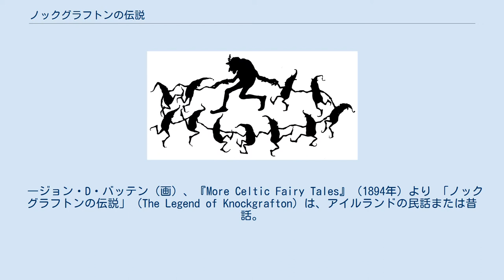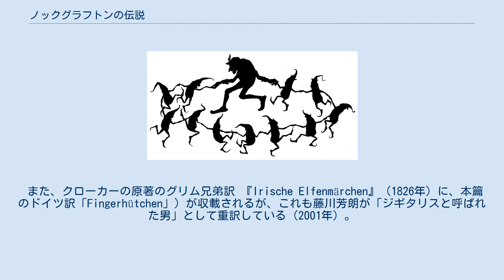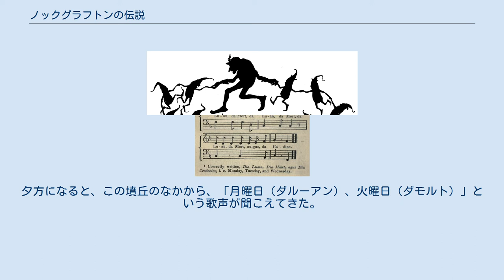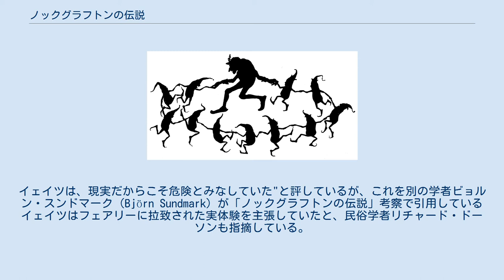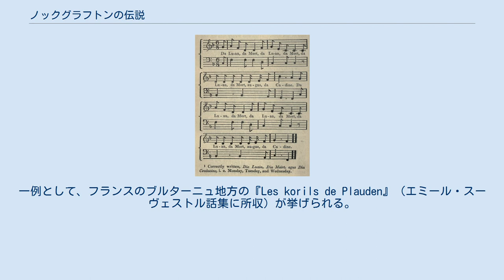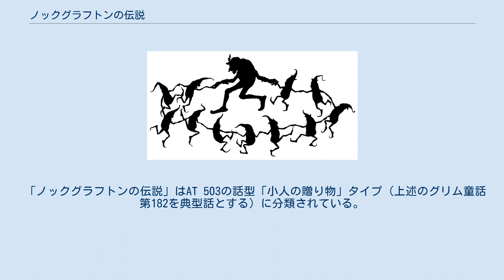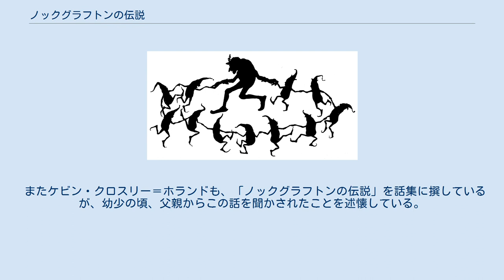ノックグラフトンの伝説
妖精と踊るラズモア。
 ―ジョン・D・バッテン（画）、『More Celtic Fairy Tales』（1894年）より 「ノックグラフトンの伝説」（The Legend of Knockgrafton）は、アイルランドの民話または昔話。
 トマス・クロフトン・クローカーの話集『アイルランド南部の妖精伝説と伝承』（1825年）で発表された。
内容は日本の昔話「瘤取り爺さん」に酷似する。
 背中に瘤をもつラズモア（「ジギタリス」の意）が、妖精の墳丘で休憩したとき聞こえてきた歌唱にくわわり「月曜、火曜」の歌詞に「水曜」を足し、喜んだ妖精（フェアリー）たちに瘤を除去してもらい衣服も贈られる。
隣国人ジャックも、ラズモアを真似て瘤を除いてもらおうとするが、欲をかき曜日を余計に付け足したため、逆に妖精たちの怒りを買い、元の瘤の上にラズモアの瘤をつけられてしまう。
 この話は、AT 503の話型「小人の贈り物」タイプに分類されるが、「小人の贈り物」という分類名は、典型話であるグリム童話第182「こびとのおつかいもの」に由来する。
 この説話は、 トマス・クロフトン・クローカー編『アイルランド南部の妖精伝説と伝承』第1部（Fairy Legends and Traditions of the South of Ireland、1825年）にて最初に発表された。
 のちウィリアム・バトラー・イェイツ『アイルランド農民の妖精物語と民話集』（Fairy and Folk Tales of the Irish Peasantry、1888年）に編まれ、井村君江訳「ノックグラフトンの伝説」としてイェイツ編『ケルト妖精物語』（1986年）に収載される。
 また、クローカーの原著のグリム兄弟訳 『Irische Elfenmärchen』（1826年）に、本篇のドイツ訳「Fingerhütchen」）が収載されるが、これも藤川芳朗が「ジギタリスと呼ばれた男」として重訳している（2001年）。
 またジョセフ・ジェイコブスの話集の石井桃子訳「ノックグラフトンの昔話」がある。
 粗筋は以下のようなものである。
 アイルランド南部ティペラリー県のアハーロウ峡谷に、綽名をラズモア（ルスモール）という、背中に瘤のある男が住んでいた。
ラズモアは、草花のキツネノテブクロ（ジギタリス）のこと。
男はこの草をよく帽子に指していたのでその綽名がついた。
 男は麦藁やイグサで編んだ工芸品を売って生計を立てていたが、その藁編みもの商売で町に出た帰りに、ノックグラフトンの古墳（モート）の近くで休憩した（このモートは正しくは城跡だが、クローカーは「古墳」と解釈した ）。
夕方になると、この墳丘のなかから、「月曜日（ダルーアン）、火曜日（ダモルト）」という歌声が聞こえてきた。
ラズモアは、相手の声が途切れる拍子に、「それまた水曜日（ダダーデイン）」と合いの手の具合で歌い返した。
すると歌っていた妖精（フェアリー）たちは歓喜し、つむじ風がまきおこったかと思うとラズモアは墳丘の中に運ばれていた。
ラズモアはもてなしを受け、背中の瘤を除去され、目を覚ましたときには新調した衣服を着せられていた。
 そのうち老婆が訪ねてきた。
隣のウォーターフォード県、 デーシイの民の地から来たという。
この老婆は、自分の茶飲み友達（あるいは名付け親）の息子にせむしの男がいて、背瘤が治った話の詳細を聞きにきたのである。
 まもなくそのジャック・マッデンという名の背に瘤がある男がやってきて、ラズモアの行動を真似てみたが、気持ちが急いたために、妖精たちの歌が途切れるのも待たずに合いの手を入れ、もっと曜日をつけ足せば褒美の衣服も倍増するだろうなどと欲をかいて水曜日だけでなく「木曜日（ダダーディーン）、金曜日（ダヒナ）」（ここは井村訳と異なる）と歌った。
結果、妖精たちは歌を台無しにしたと怒り、一番力持ちの二十人の妖精がラズモアの瘤を持ってきてジャックの背瘤の上にくっつつけてしまった。
ほうほうの態で帰ったジャックは、まもなく意気消沈して死んだという。
 "Da Luan"の歌の楽譜 クローカーはまた、"Da Luan, Da Mort"という歌曲の楽譜も収載している。
これは、語り部たちが、この物語を吟じる際に、歌って聞かせるものだと説明されている。
 ノックグラフトンのモート（モット・アンド・ベーリー）は、クローカーの解釈では墳丘墓であった。
しかし、こう...